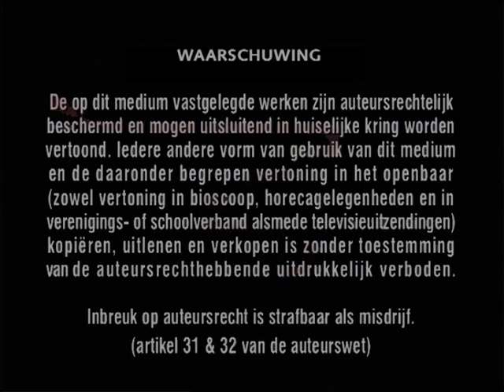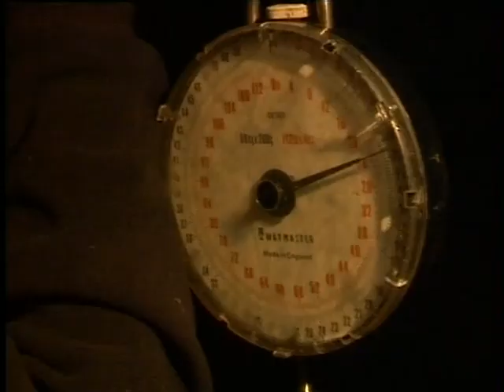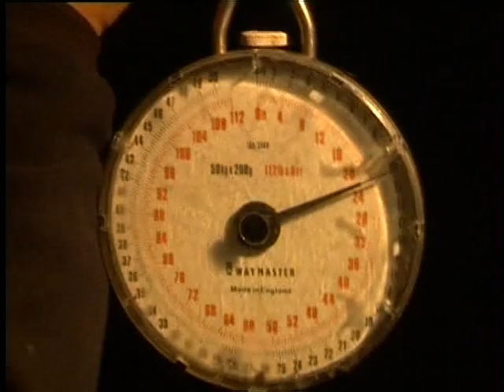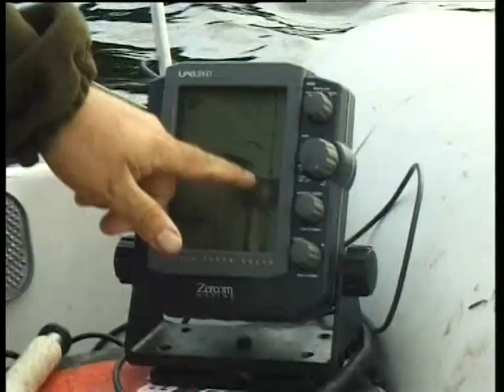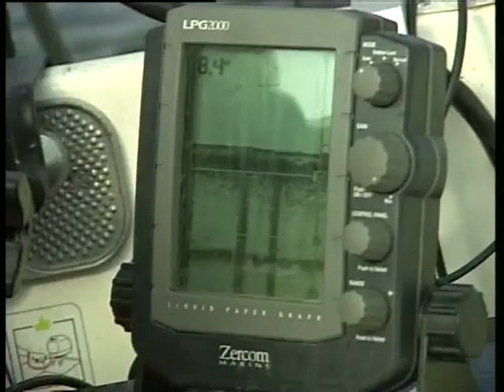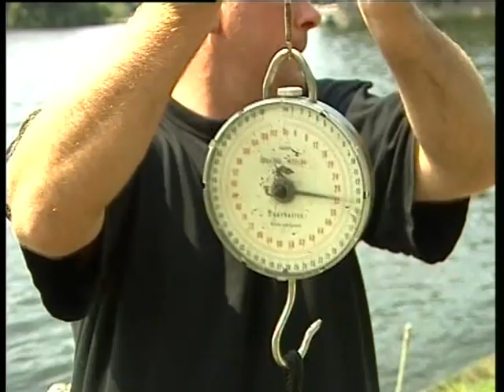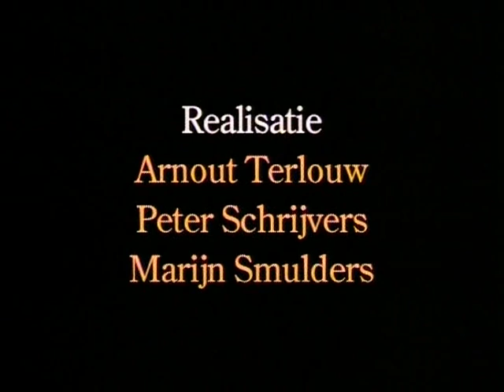Karpervissen Op de sloterplas met Piet Vogel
Piet Vogel vist op de sloterplas, en Andre Akkermans laat zien hoe hij vist op een drukbevist water in Belgie met de Spod.